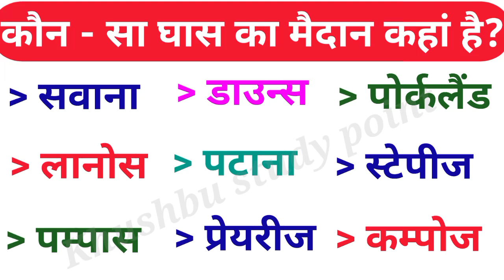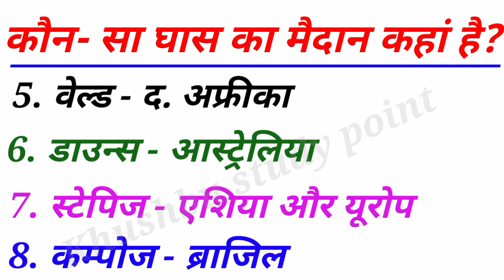सवाना घास का मैदान कहां है? | प्रेयरीज घास का मैदान कहां है? | ghas ka maidan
घास के मैदान
ghas ka maidan
preyrij ghas ka maidan kaha hai
savana ghas ka maidan kaha hai
pampas ghas ka maidan kaha hai
compoj ghas ka maidan kaha hai
vishv me ghas ka maidan kaha hai